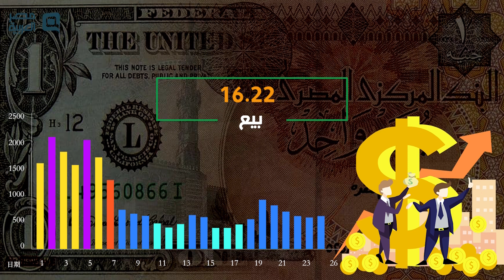سعر الدولار الثلاثاء 16-6-2020